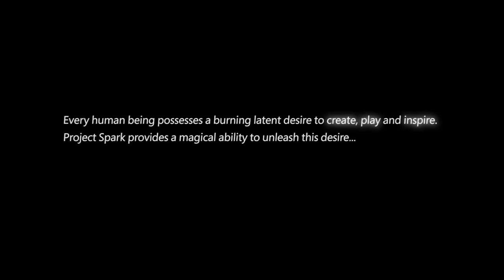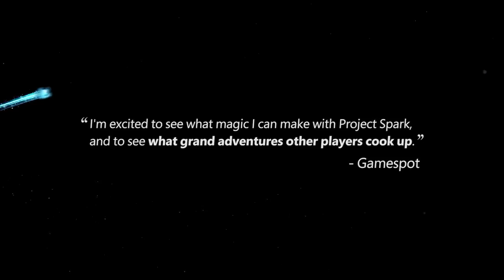What is Project Spark